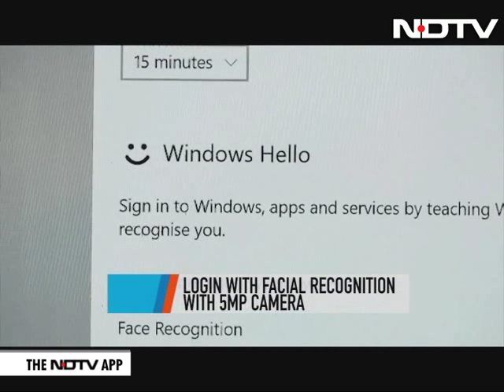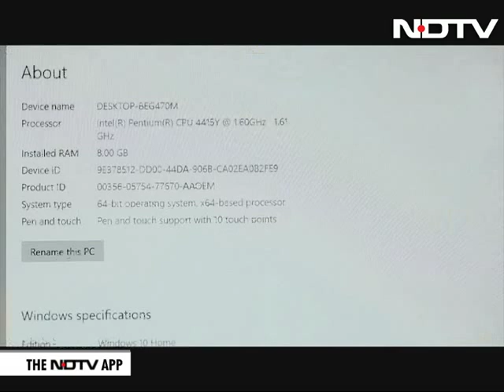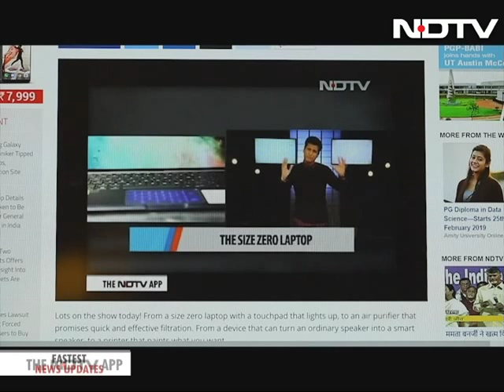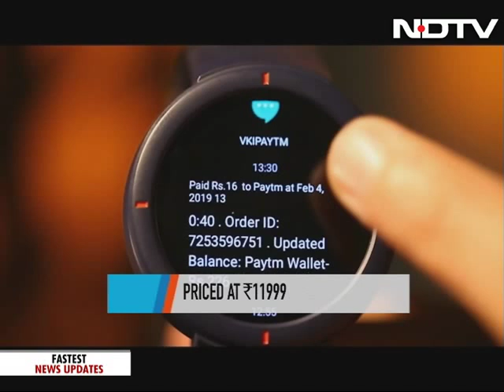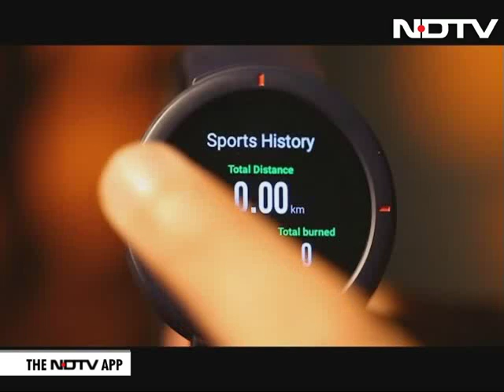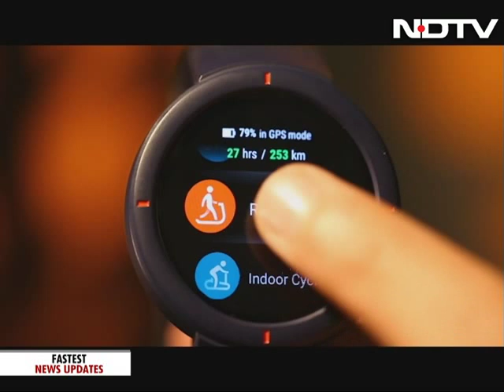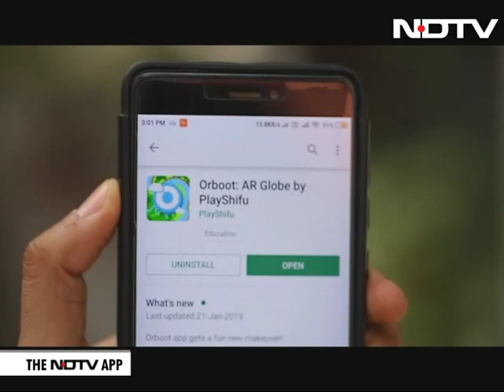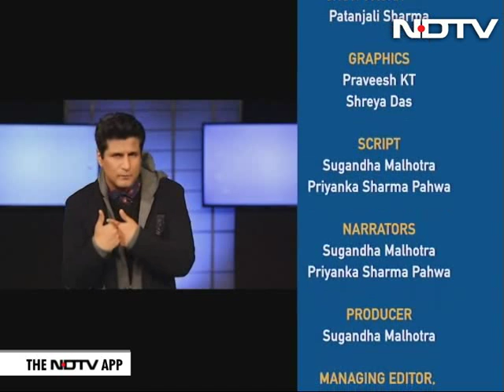On the Go With Microsoft Surface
If you were looking for a budget Surface device, Microsoft has something to offer with the Go! Time for a world tour with the ultimate tech toy in our studio, and the potential buyer puts it to test! And get ready to spread some tech love with our Valentine's Day buying guide.